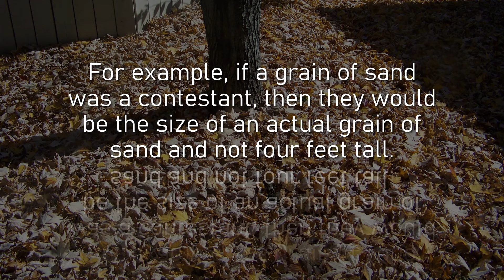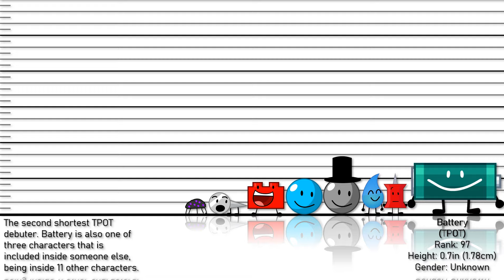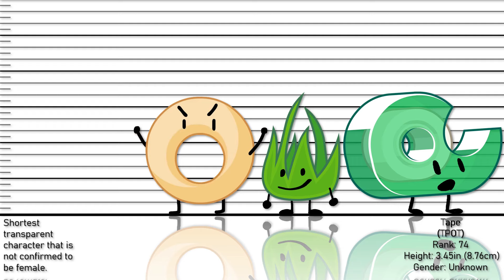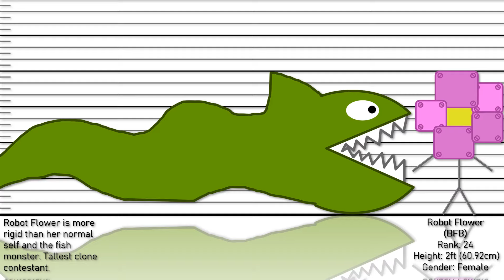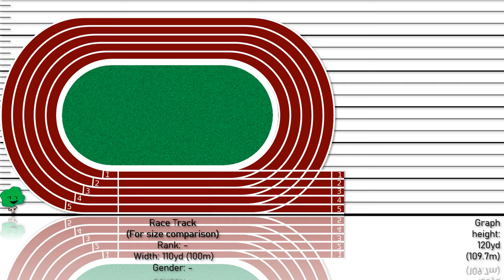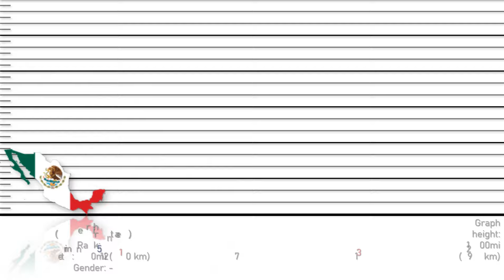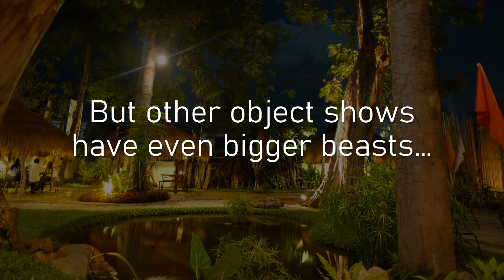REALISTIC BFB / TPOT Size Comparison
Which contestant would be the smallest in real life, and who would be the tallest? Who would be taller, Eraser or Tennis Ball? What would the average size of objects be? Watch to find out!

0:00 Elektronomia & JJD - Free [NCS Release]
3:54 Jim Yosef - Arrow [NCS Release]
7:36 Unknown Brain - Superhero (feat. Chris Linton) [NCS Release]
10:32 Lost Sky - Fearless pt.II (feat. Chris Linton) [NCS Release]

View count milestones for this video:
1000: 5th August 2020
10,000: 23rd August 2020
100,000: 29th October 2020
200,000: 14th March 2021
300,000: 9th June 2021
400,000: 2nd October 2021
500,000: 28th April 2022
600,000: 26th June 2022
700,000: 6th September 2022
800,000: 14th July 2023
900,000: 26th January 2024
1,000,000: 15th October 2024